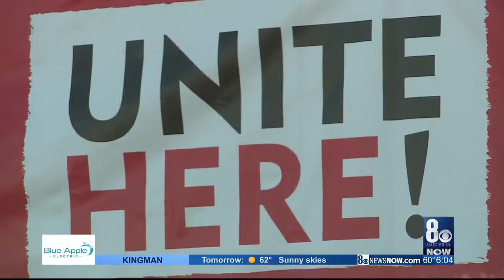Culinary Union endorses its goals instead of candidate before Nevada caucus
Nevada's Culinary Union will not endorse a presidential candidate ahead of the caucus.